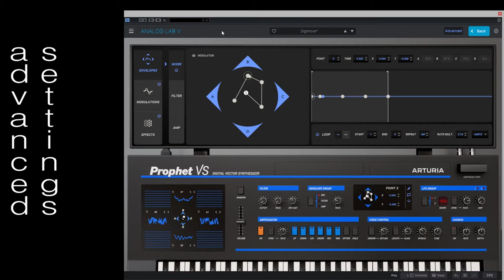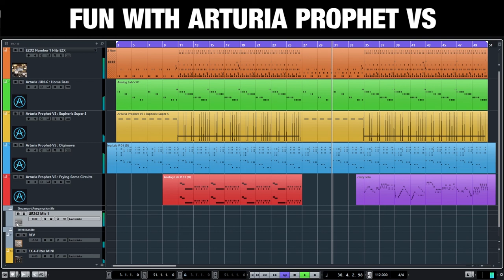fun with arturia prophet vs preset digimove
Some fun with Arturia Prophet VS preset Digimove. Yes, I slightly changed the preset, but really only slightly! ;-)

Tracks:
- EZdrummer 2 #1 Hits EZX
- Arturia JUN-6 Home Bass
- Arturia Prophet VS Euphoric Super 5
- Arturia Prophet VS Digimove
- Arturia Prophet VS Frying Some Circuits